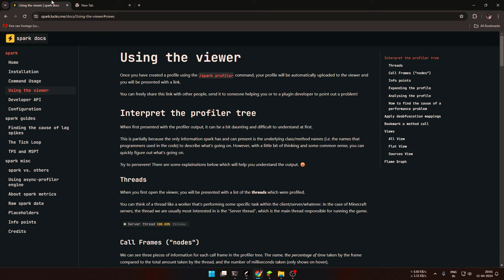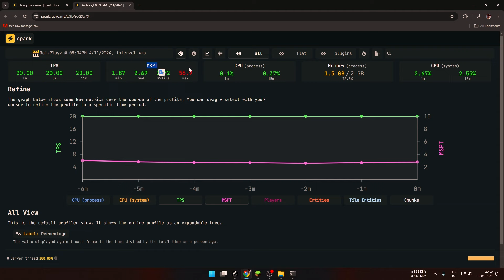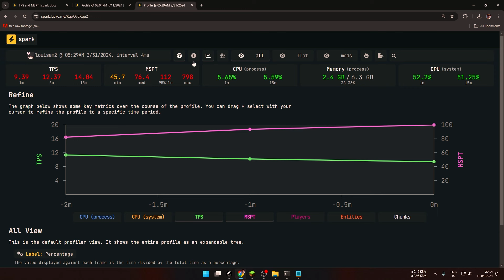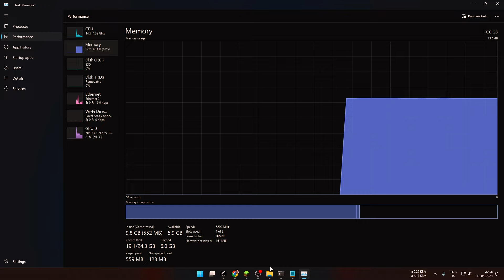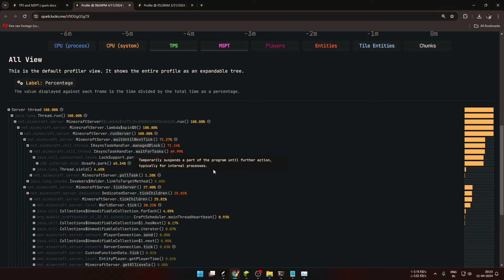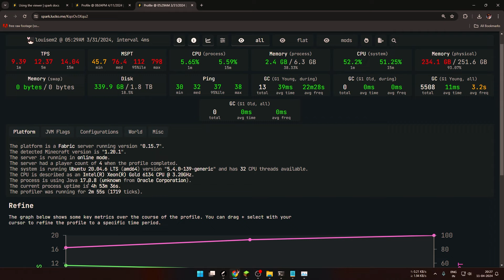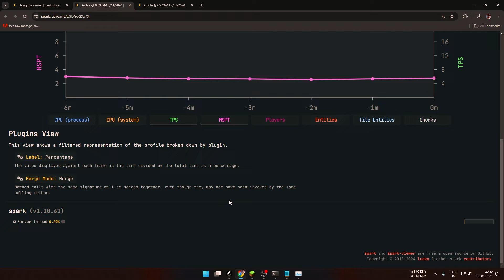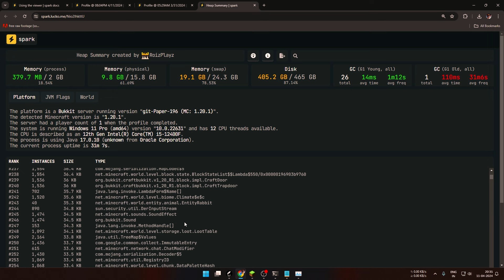Maximizing Safety with Spark Plugin: Expert Tips and Strategies | Roiz Gaming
Hello Guys
In this video i told that what is spark plugin and how to install it also i told that how does it works with its all commands i explained everything in details so watch this video to get complete details

BharatMC:
BharatMC is a minecraft server where you can play with your friends and enjoy many gamemodes including LIFESTEAL, SURVIVAL, PARKOUR, BATTLE ROYALE, gamemodes, If you want to play Join Here:

IP: PLAY.BHARATMC.FUN
PORT: 19132